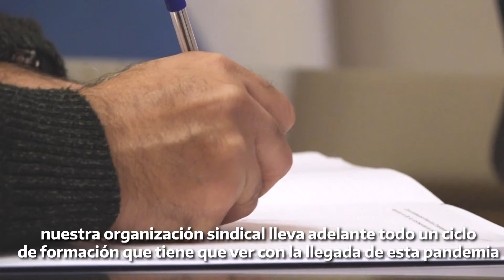Educación continúa capacitando a trabajadores de la sanidad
El Ministerio de Educación de la Nación firmó junto con la Asociación de Trabajadores de la Sanidad Argentina Bs.As. (ATSABsAs) una carta de intención para formar a los trabajadores profesionales y no profesionales de la salud.